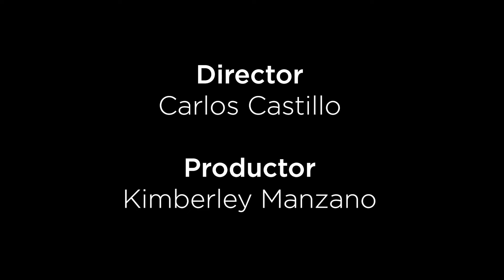La Reunión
Un cortometraje realizado por los alumnos del Taller de Creación Audiovisual. Trayendo para ti una conmovedora historia en relación al tradicional